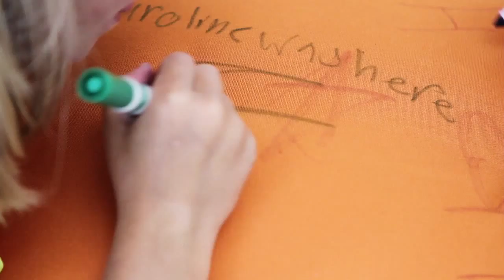Indoor Durability Challenge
Sunbrella fabrics are put to the test by two highly regarded mess experts.